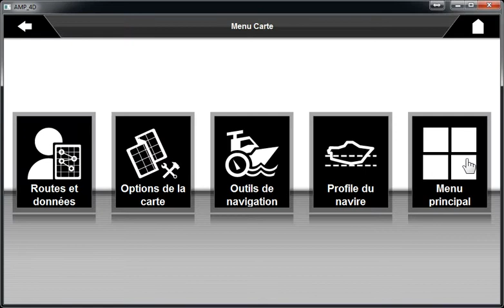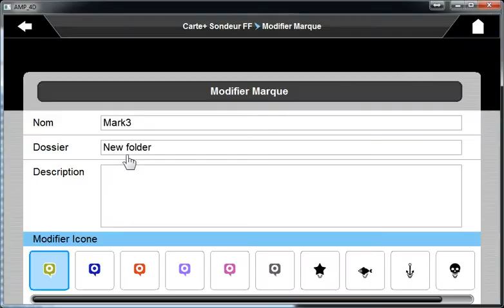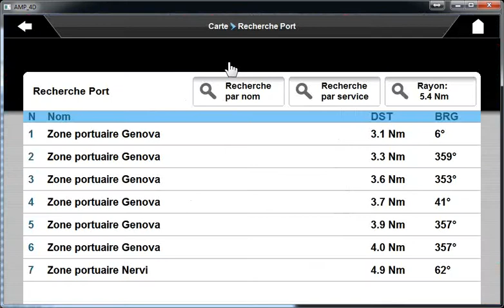OCEAN7TDemo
Aussi fluide et simple d'utilisation qu'un Iphone ou un Androïd, le nouveau lecteur de cartes/GPS tactile de Radio Océan, l'OCEAN7T, offre des caractéristiques étonnantes avec entre autres, un écran 7'' design et panoramique traité contre la buée, une visibilité en plein soleil grâce à un écran ultra lumineux, une gestuelle innovante Multi-Touch.